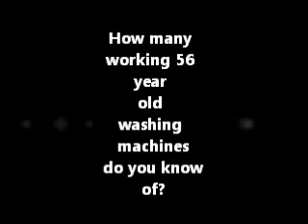"May" the Amazing 56 year old working wringer washer!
The after video of my 56 year old Maytag wringer washer restoration!